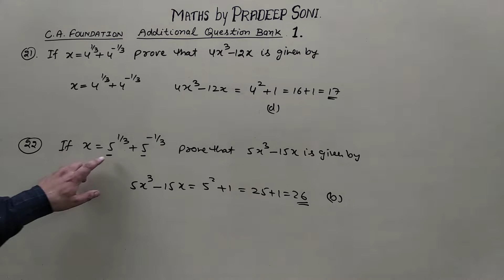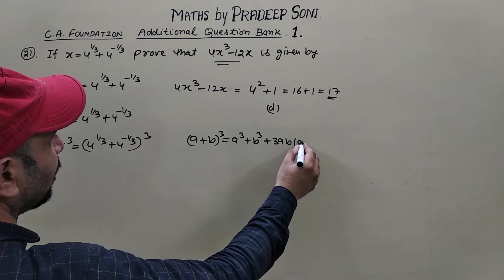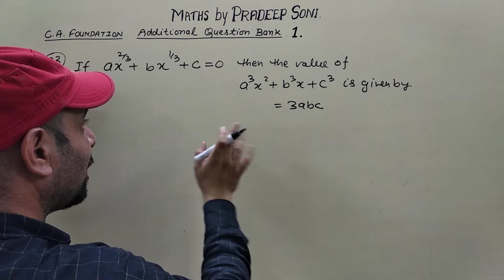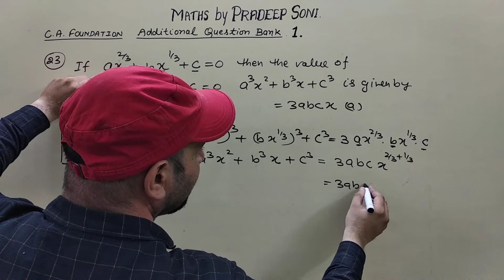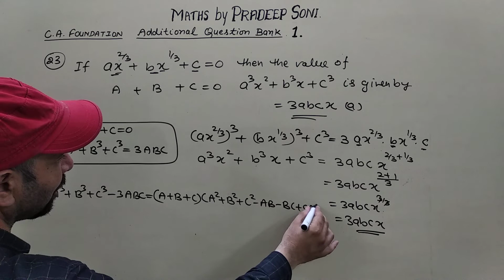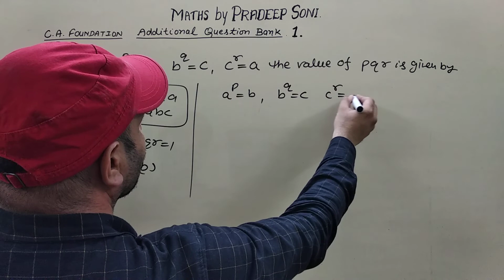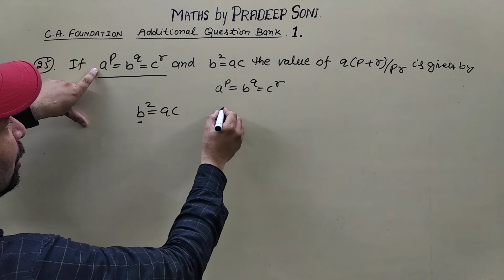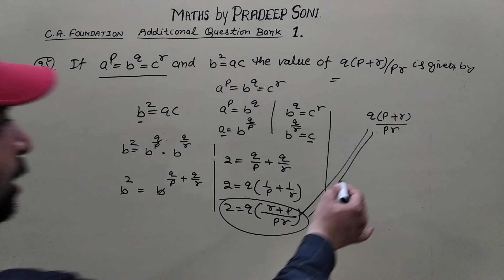Add. Que. Bank 1. CA foundation. Que. 21, 22, 23, 24, 25, Maths by Pradeep Soni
Maths for CA foundation
Additional questions bank 1
Important Questions. 21, 22, 23, 24, 25

Complete solution with easy method and very short tricks...             Maths by Pradeep soni